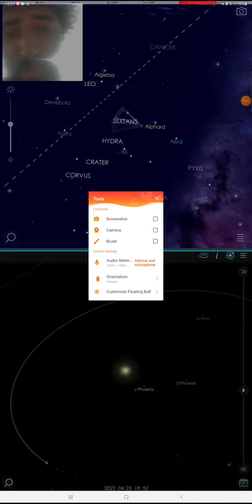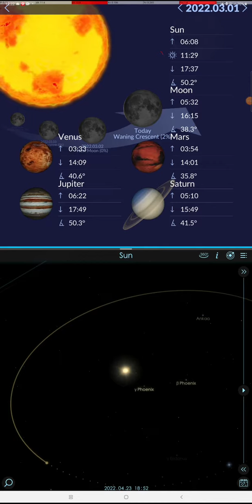good luck,Solar Walk 2, and a blue flower at the forest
good luck for the blue flower at this forest in Israel, and for israel
good luck